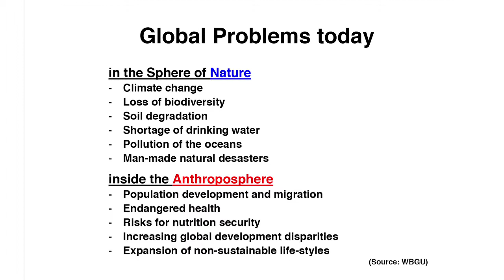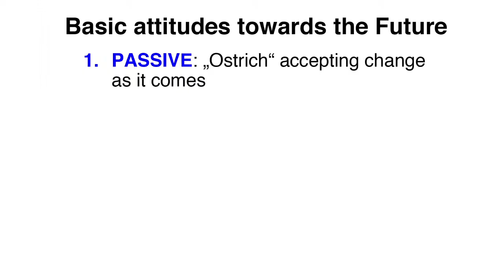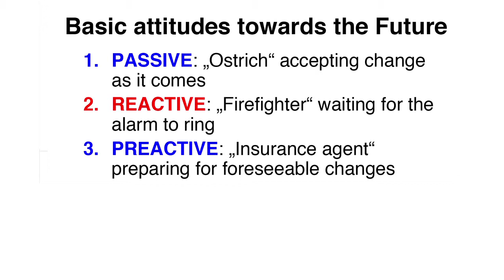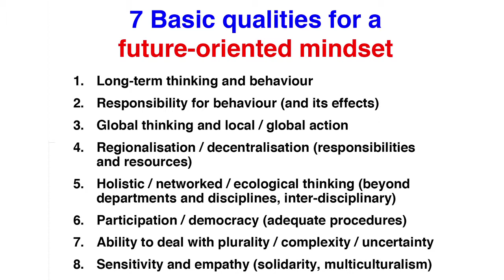4. J2Ex Talks: "A View to the Future" / « Une vue de l'avenir » by Dr. Edgar Göll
As a Researcher at the Institute for Futures Studies and Technology Assessment in Berlin, Germany, Dr. Göll works within the fields of "Future Studies" and "Sustainable Development".
Most scientific work at IZT concentrates upon research relevant to the future, the analysis of developments and implementation of new technologies and the assessment and evaluation of their influence on economy, politics, ecology and social issues.

This talk was made at the "Creating a Mindset for Growth and Development" conference co-organised as part of the Journey to Excellence (J2Ex) Program by Mapili (Germany) and Compagnie Miangaly Théâtre, ISCAM, and Kentia Holding (all from Madagascar), in Antananarivo, Madagascar in September 2014. The key conference sponsor was SAFRI – the Southern Africa Initiative of German Business.

Learn more about the Journey to Excellence at http:/ by visiting our YouTube Channel or by joining us on Facebook

Short bio
Dr. Göll is a researcher at the Institute for Futures Studies and Technology Assessment (IZT), in Berlin, Germany.  He works within the fields of "Future Studies" and "Sustainable Development" at IZT, an independent non-profit organisation founded in 1981. Its main tasks are research, and advising political and industrial decision makers.

Dr Göll travaille dans les domaines des études futures et du développement durable à l’IZT, organisation indépendante à but non lucratif fondée en 1981. L’IZT a comme principales missions de faire de la recherche et de conseiller les décideurs politiques et industriels.
La plupart des travaux scientifiques à l’IZT se concentrent sur les recherches pertinentes pour l'avenir, l'analyse de l'évolution et de la mise en œuvre de nouvelles technologies et l'évaluation de leur influence sur l'économie, la politique, l'écologie et les questions sociales.